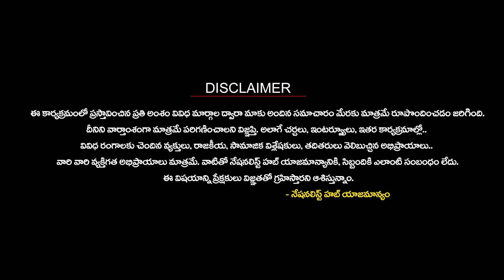Detailed Explanation Of Kejriwal's Arrest By Advocate R. Lakshminarayana | Nationalist Hub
Our Company account details :
IFSC Code: HDFC0008045